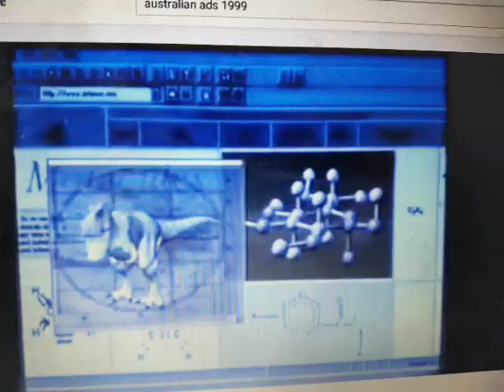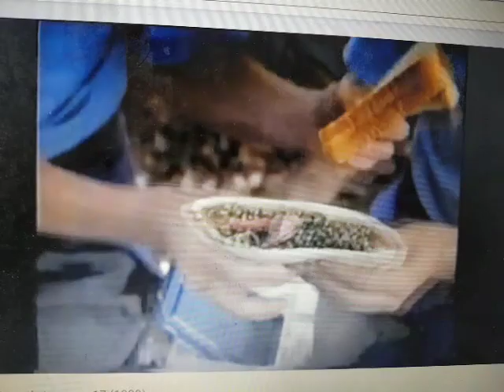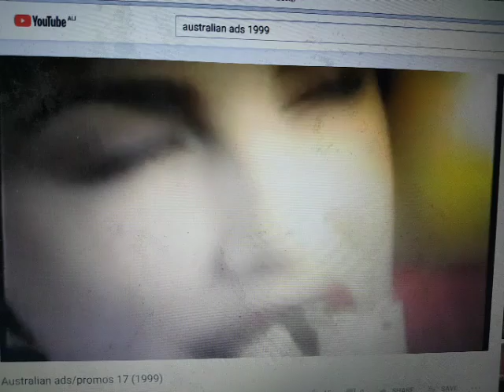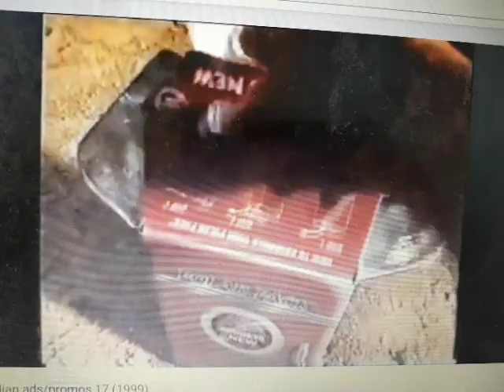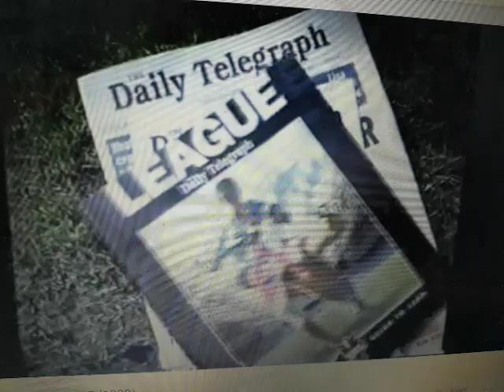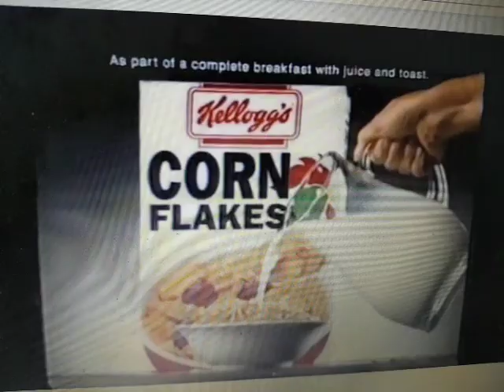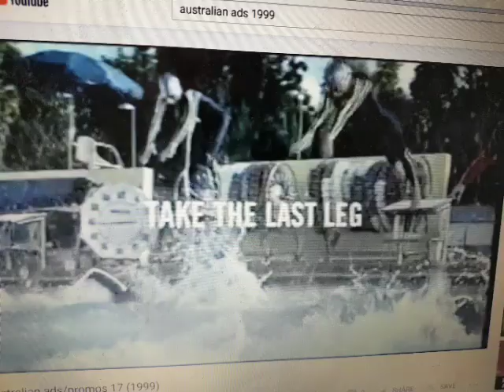1999 Part 1